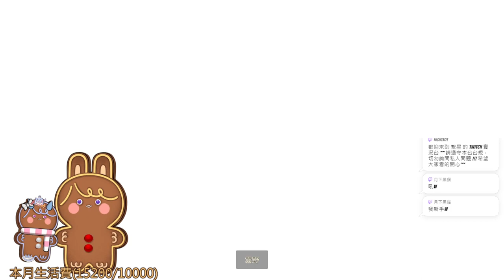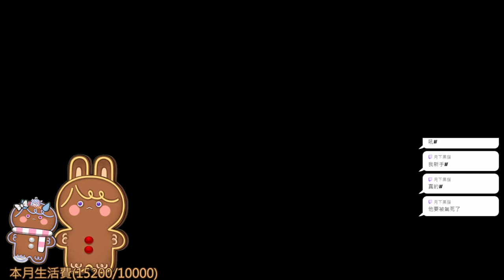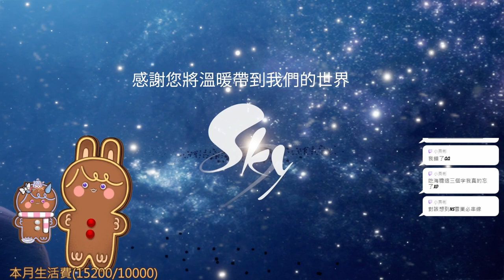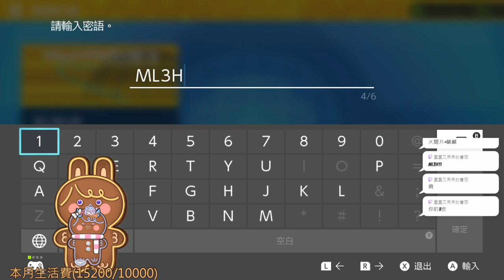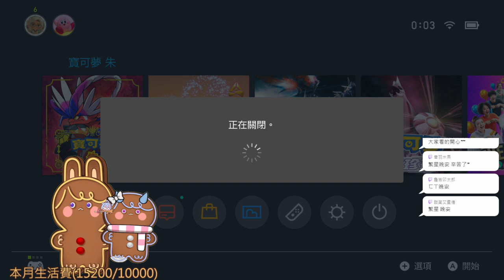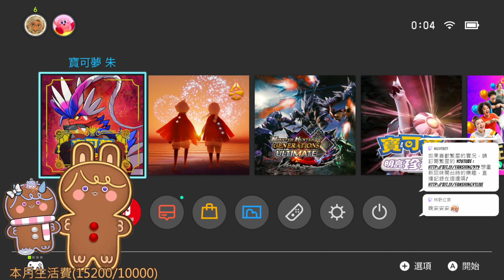【繁星】光遇 寶可夢 2023 12 21